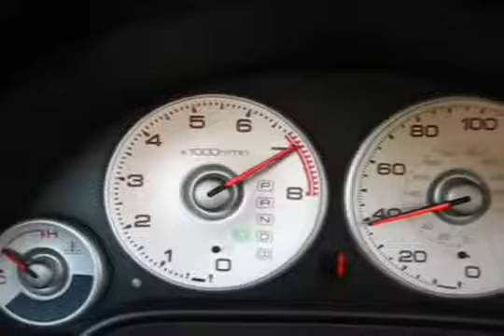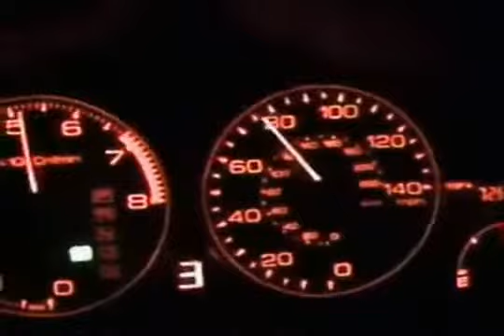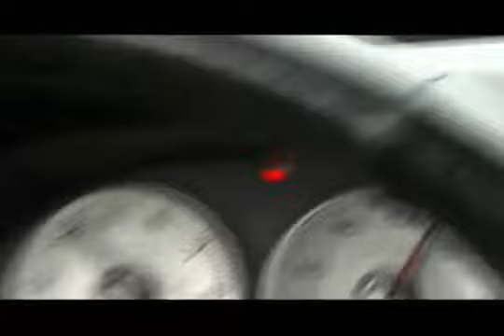My RSX Movie (2007)